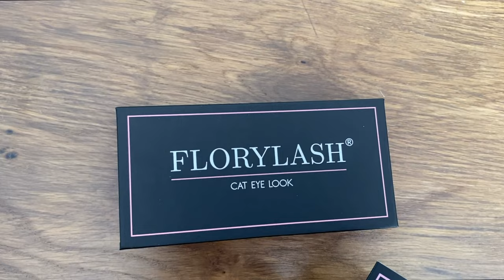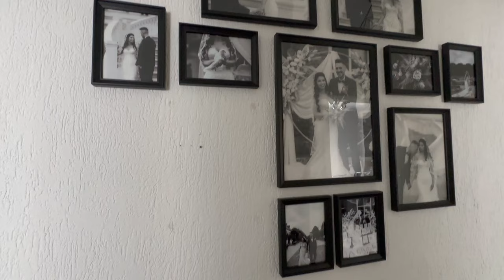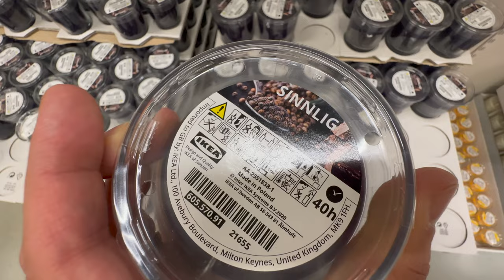MAGNETISCHE WIMPERN ?! Ich TESTE sie! & IKEA und Alltags VLOG | Gizem Giuseppe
Hi Freunde!

Habt ihr schon von MAGNETISCHEN WIMPERN gehört?
Ich habe sie bestellt und getestet! Bleibt bis zum Ende dran und hört euch mein Feedback dazu an!

Wir freuen uns auf eure Kommentare und lasst gern ein Like und ein Abo da.